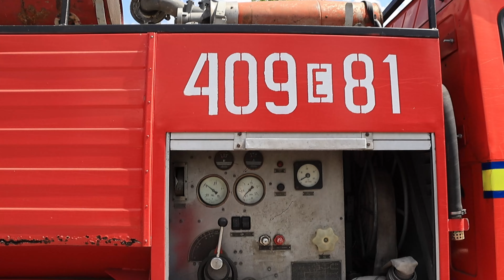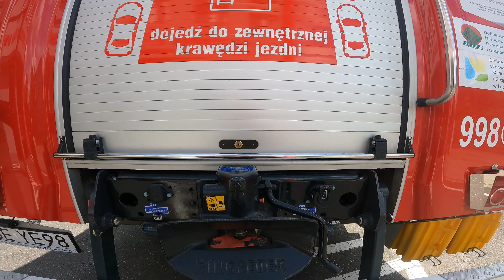Pokaz Wyposażenia Bojowego - OSP Zelów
Pokaż wyposażenia Ochotniczej Straży Pożarnej w Zelowie (gmina Zelów, powiat Bełchatowski).